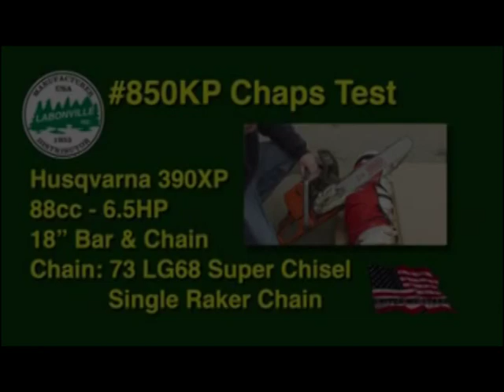Labonville Chainsaw Safety Chaps available at Baileysonline.com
-- FREE CATALOG of Firewood & Woodcutting Tools, Chainsaws, Tree Climbing Gear, Arborist Supplies and Outdoor Power Equipment
Labonville Chainsaw Safety Chaps are made in the USA.